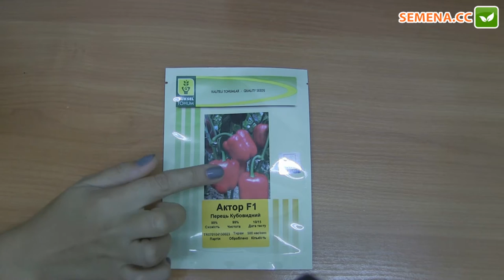Актор F1 перец Yuksel Антифейк